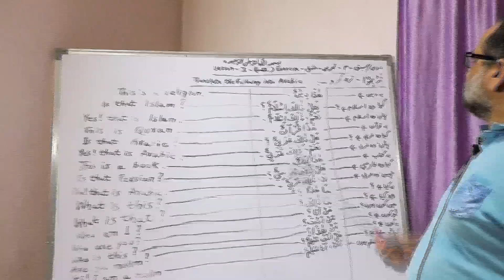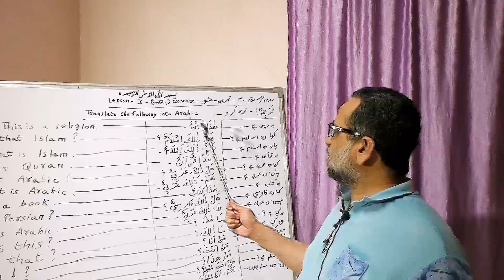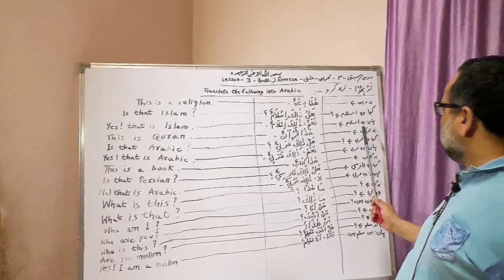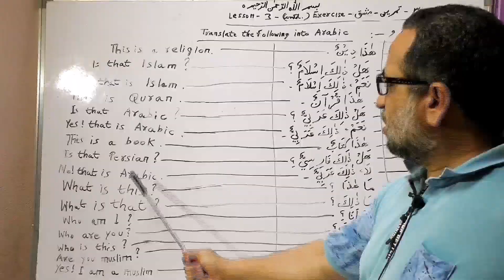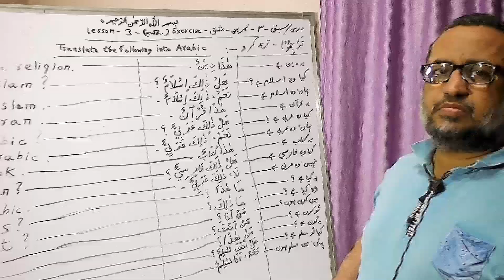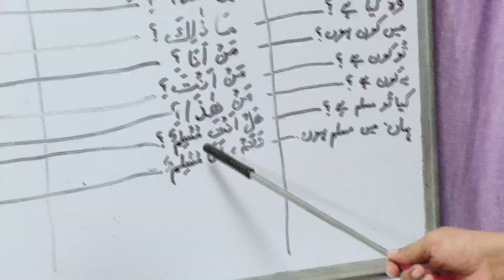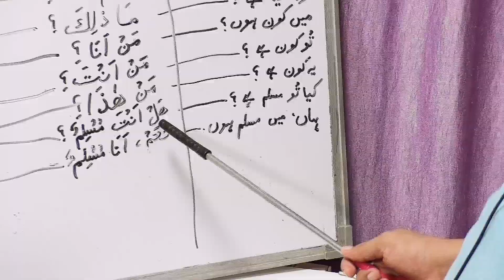Lecture-10 Minhaj Ul Arabia- With Urdu & English Translation By Fazlullah Arif Modern Arabic Scholar